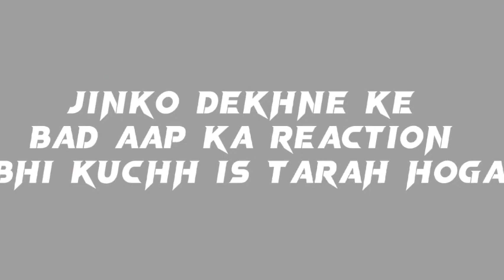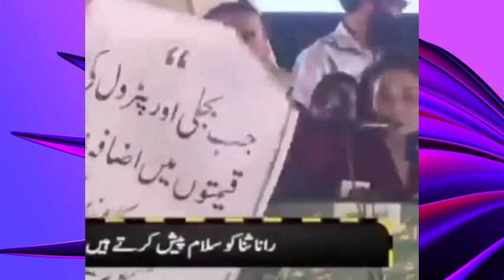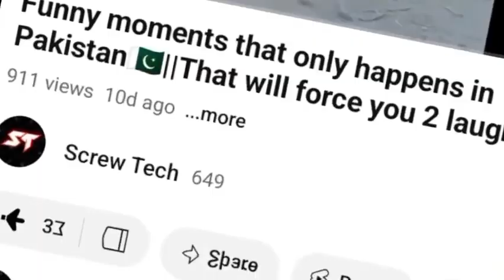10 Funny Moments Of Bilawal Bhutto and Maryam Nawaz Caught on Camera by [Meer Vloger]🤣🤣